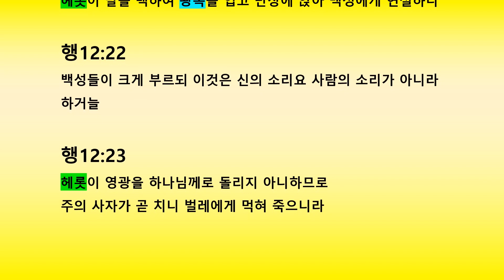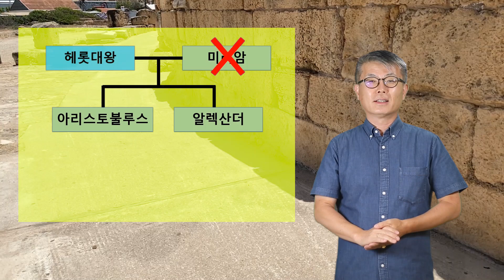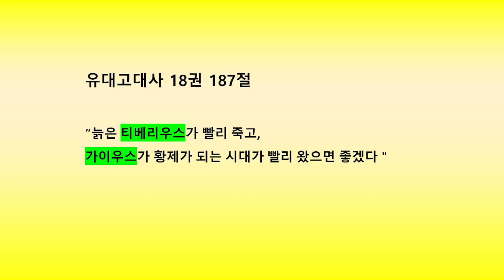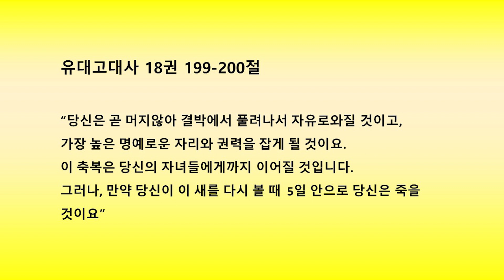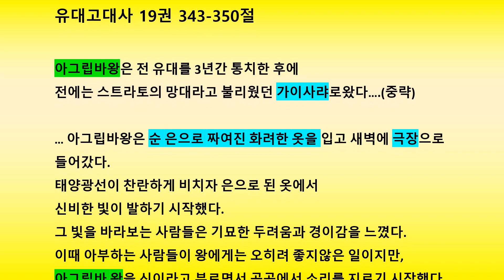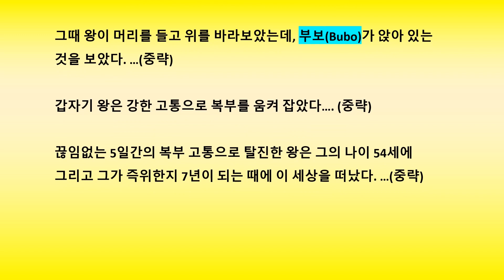[3] 가이사랴-02/ 로마식 극장/ 벌레 먹어 죽은 헤롯-아그립바 1세/ 성경지리 연구소/ 유병성 목사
'성경의 땅 답사'는 코로나-19 기간과 그 이후를 위한 비대면 성지순례를 목표로 만들어진 채널입니다.
그래서, 단순 장소 설명이 아니라 성경 본문과 함께 역사 및 고고학 이야기를 많이 다룰 예정입니다.

첫번째 장소는 가이사랴입니다.

'가이사랴 02화/로마식 극장과 아그립바 1세'에서는 다음의 주제를 설명했습니다.
1) 고대 극장의 종류
     : 그리스식 극장
     : 로마식 극장
2) 고대 관람 시설
     : 극장 - 테아트론
     : 원형극장 - 엠피테아트론
     : 전차경주장 - 히포드롬
3) 가이사랴 로마식 극장
     : 행12장 - 벌레가 먹어 죽은 헤롯
     : 요세푸스의 증언을 통해 '헤롯 아그립바 1세'임을 알수 있다.
     : '압살롬의 무덤' - 헤롯 아그립바 1세의 무덤일 가능성이 있다.(가브리엘 바르카이의 견해)

‘가이사랴’에 관한 동영상 5회중 2번째 영상입니다.

*** 지난 영상들 ***